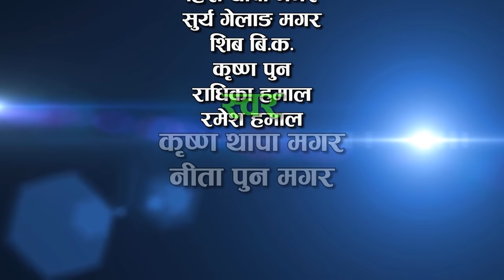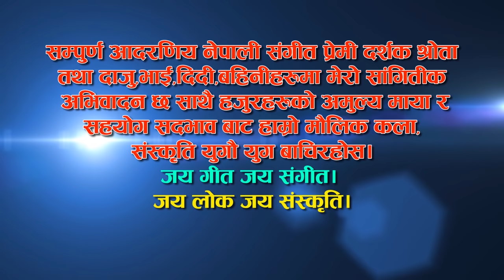New Salaijo Song || चौरिले खायो || Krishna Thapa / Nita Pun_Ft. Sarisma Magar / Som Rana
Watch new Nepali song / video Chaurile Khayo by Krishna Thapa / Nita Pun...  only on Music Bank Nepal's official YouTube channel.

Right for this video is provided by Music Bank Nepal Pvt.Ltd. KTM Anamnagar

Music Bank Nepal Presents : New Nepali Dohori Song Chaurile Khayo

🎧Audio :
►Song : Chaurile Khayo (चौरिले खायो)
►Vocal : Krishna Thapa / Nita Pun
►Lyrics : Krishna Thapa
►Music Arranger : Krishna Pun
►Recordist : Bijay Budha
►Drum Programming : Tulsi Pun
►Mixing : Krishna Pun
►Recording Studio : MUSIC BANK NEPAL RECORDING ANAMNAGAR KTM 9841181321, 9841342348

►Director : Chitra Maaski Magar
📸Cinematographer : Sambhu Chalise
►Editor : Rabin BK
►Artist : Som Rana / Sarisma Magar
►Post Production : Shiva 4S media

Audio/ Video Available Only On Music Bank Nepal Pvt.Ltd. 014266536, 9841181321, 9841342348

All the Audio and Video rights of this Music Video is owned only by Music Bank Nepal Pvt. Ltd.

✔ Krishna Pun
✔ Managing Director

The song, music videos... copy, downloaded on this channel, uploaded and uploaded to other channels will be harder than the prevailing laws.